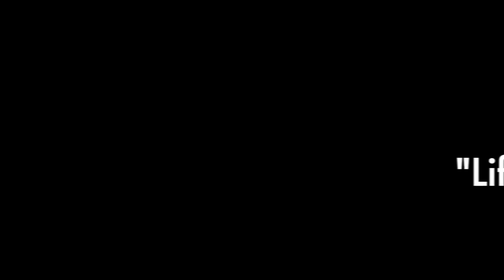Popatbhai ki ho gayi pitai 😰 or Ashram me panchiio ke liye laya naya 🏠🐥 | Pratik Ahir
Hey there!
I am Pratik Ahir...
Welcome to my uncut world and this is your one-stop for all things.